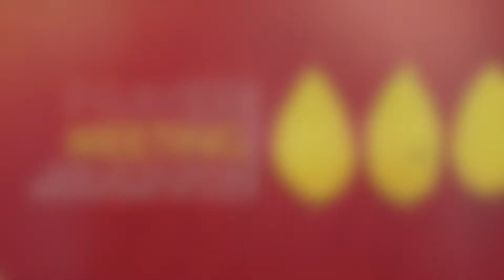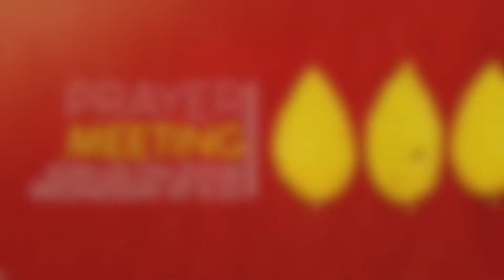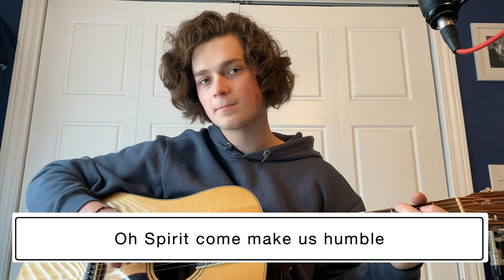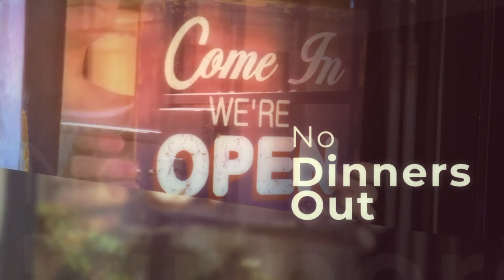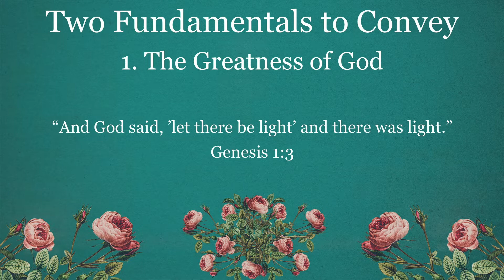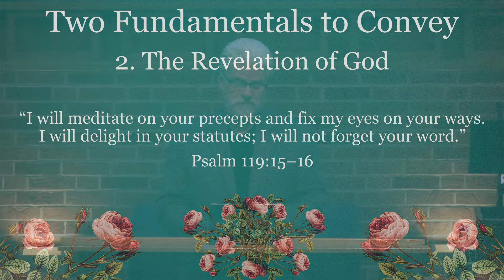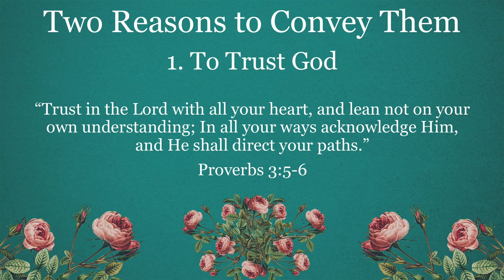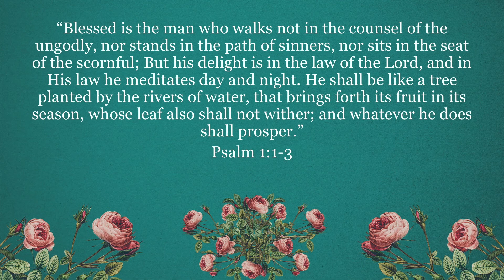Worship Service (Mother's Day) - May 10, 2020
Even though this year looks a little different, we are nonetheless able to celebrate God's blessings through our mothers.  Join us as Alec leads us in worship as we prepare our hearts for the message Pastor Greg has prepared on "Parenting with Purpose."  We are so thankful you are able to join us.

Have a praise to share with us?  Or, a situation in which we can join you in prayer?